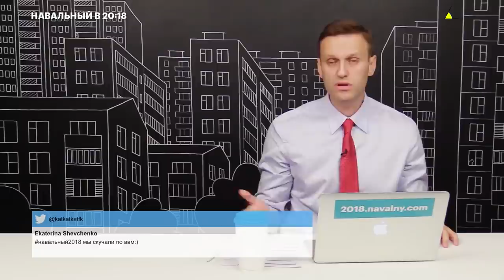Навальный - "Никаких компромиссов с властью по допуску на выборы!" или о Ксении Собчак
 Что Алексей Навальный думает о выдвижении в президенты России Ксении Собчак? Если ли у него План "Б", если не допустят до выборов? Об этом и многом другом - в новом видео